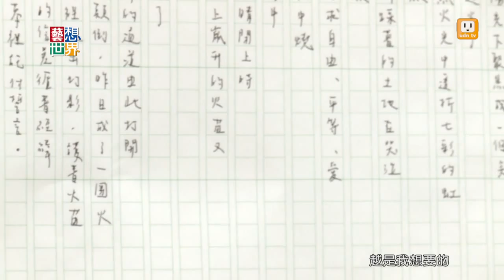《藝想世界》1001夜剪紙計畫 吳耿禎與朋友交換日記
剪紙藝術家吳耿禎，花了1年多的時間，完成四版各有1001張剪紙的作品，龐大的創作量體和日記一樣，記載了吳耿禎的時間片刻。他為此發起-一千零一夜剪紙計畫，一張張郵寄給很多藝術家，交換他們隨意寫下的文字，吳耿禎希望最後能收集成，當代版的一千零一夜故事大全。